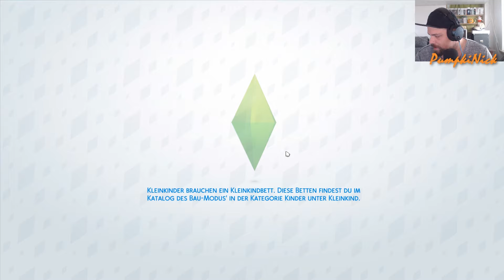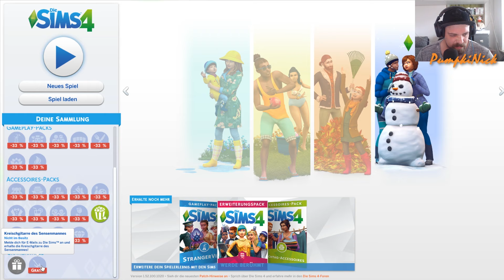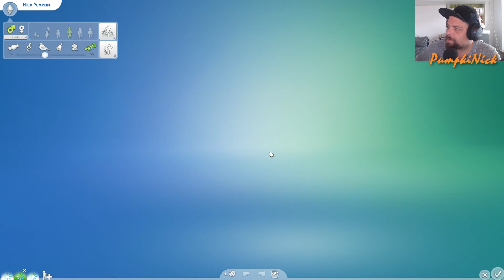Die Sims 4 # 136 (Jahreszeiten) - Hund Nummer 2